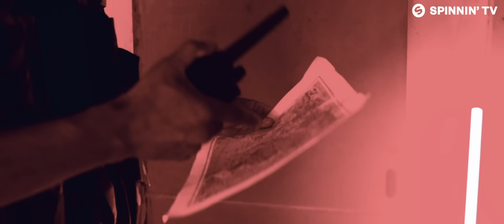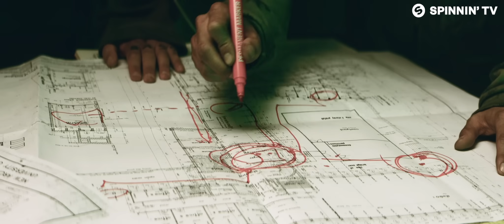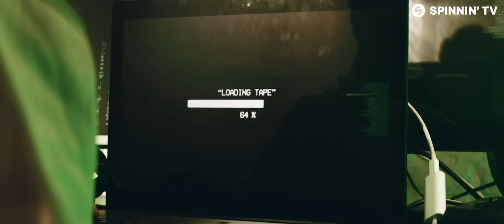Bassjackers & Dr Phunk - Primal (Official Music Video)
Spinnin’ Massive Monday is here to make your day a whole lot better with a brand new energetic Dance track! Start your week off with a bang every Monday at 5 PM CEST!

Like this track? Download on Beatport or add it to your favourite Spotify/Apple Music playlist by clicking

A Del Monte Media Production:

Written by: Tom van den Berg & Ralph van Hilst
Directed by: Tom van den Berg
1st AD: Huib Robben
Producer: Nigel Claassen
DOP: David Anthony van der Meijde
1st AC: Abel Andel
Gaffer: Evert-Jan Berends
Best Boy: Jouke van Til
Production ass: Amarens de Vries
Edit: Tom van den Berg
Set Dresser: Peggy Gietema
BTS: Denis Mutlu
Stock Footage: Pond5

Special thanks to:
Dr. Phunk, Niels Tuhumury (RYU – Martial Arts & Fitness), Houyamm (‘Bierie’) Elbazzaz, Robin Couprie, Thomas Groeneveld, Abdelsamad (‘Appie') Ben Abdelouahid, Siem Henskens and Jelle de Gardeijn.